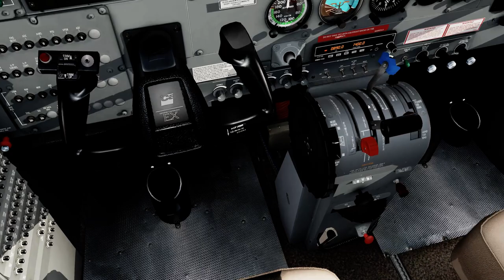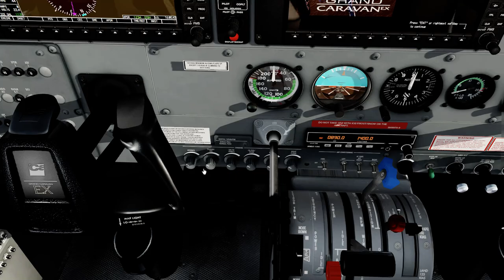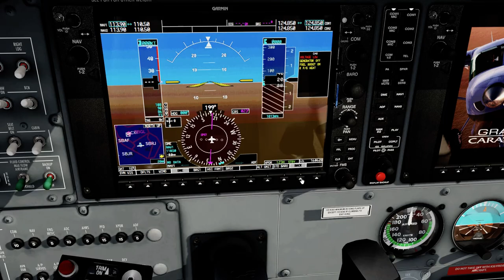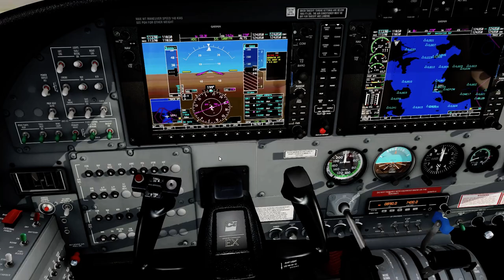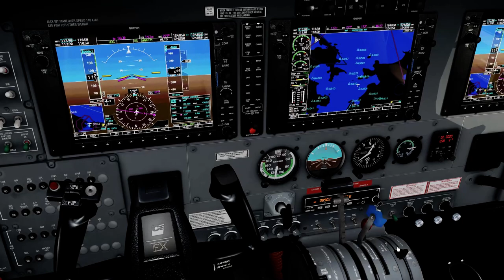SBRJ Departure C208 Cessna Caravan Prepar3D V5